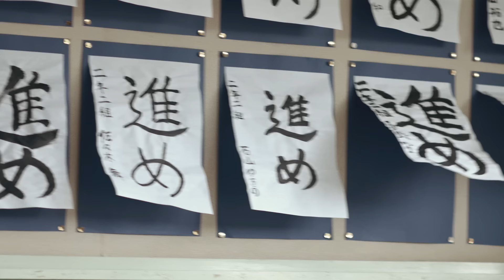sumika / 「センス・オブ・ワンダー」スペシャルムービー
監督：中江和仁
企画：太田麻衣子、小島曜、久間恵子、西脇慶
デザイン：西脇慶

Stylist：加藤将 (IN THE FLIGHT inc.)
Hair＆Make：URI 、酒井将光

sumika
NEW e.p
『Harmonize e.p』

2020年3月4日発売

【初回生産限定盤】CD+DVD / SRCL-11457～11458 / 2,500+tax
【通常盤】CD only / SRCL-11459 / 1,500＋tax

［収録内容］
［Disc1］
1.センス・オブ・ワンダー
2.ライラ
3.No.5
4.エンドロール

［Disc2 : 初回生産限定盤 特典DVD］
sumika Film #6
sumika「Chime」Release Tour Final
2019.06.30 at 大阪城ホール

1.10時の方角
2.フィクション
3.ふっかつのじゅもん
4.Monday
5.ファンファーレ
6.ゴーストライター
7.秘密
8.Flower
9.Familia